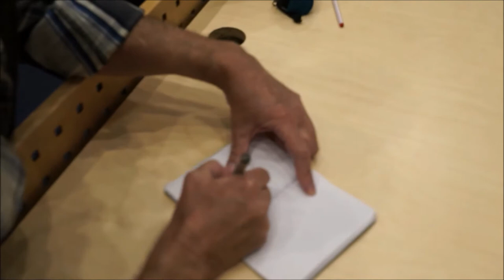Mauri Kunnas - haastattelu osa 2/2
Mauri Kunnas muistelee muun muassa Nyrok Cityn vaiheita, Jagge Migreenin syntyä ja Piitles -albumin tekemistä. Jouko Ruokosenmäki haastattelee sarjakuvapiirtäjää Tampere Kuplii festivaaleilla keväällä 2017.

Siteeraamme tekijänoikeuksien suojaamaa materiaalia siinä laajuudessa kuin se mielestämme on journalistisesti perusteltua kritiikin esittämisen ja teoksen esittelemisen näkökulmasta.

Drawings copyright Mauri Kunnas.